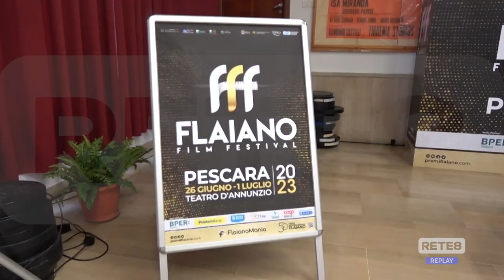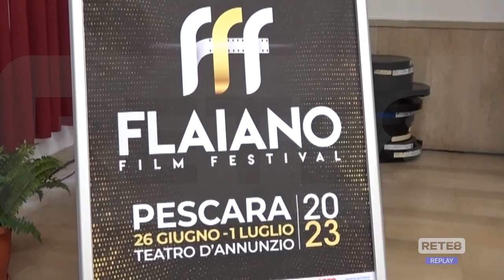Cinema - Il cartellone del Flaiano Film Festival